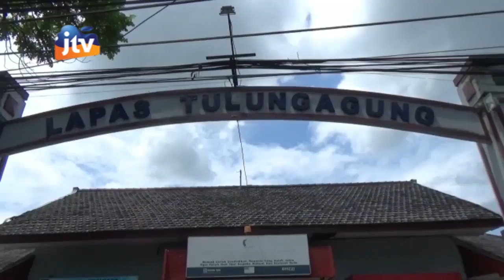Napi Teroris Ridwan Sungkar Bebas Dari Lapas Tulungagung